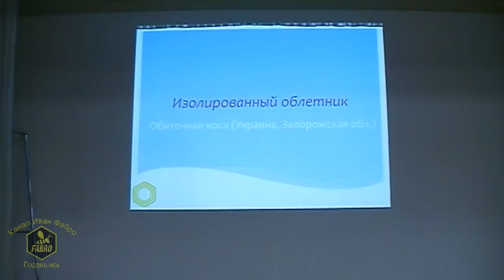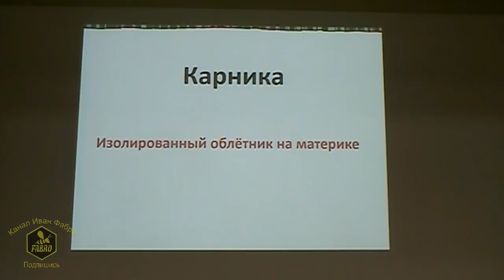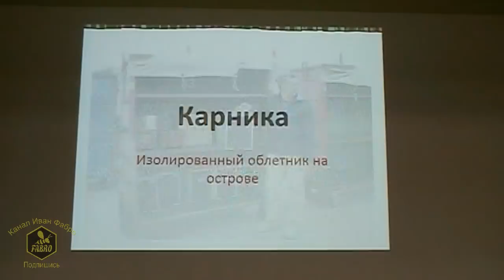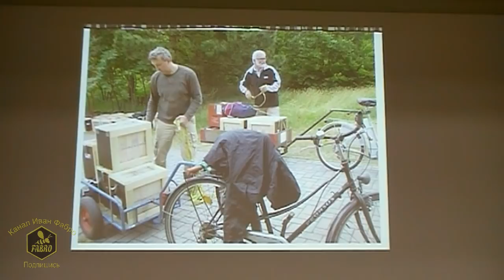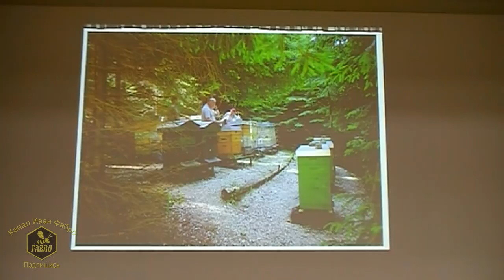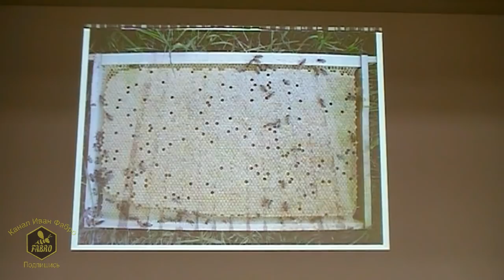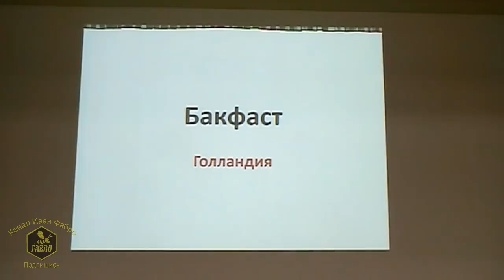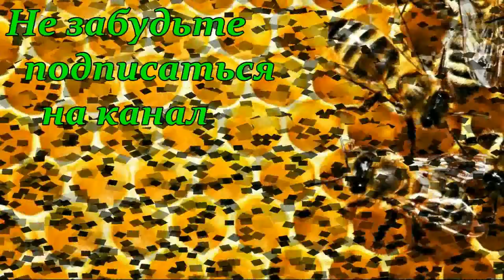Изолированные облетники в Германии и Голландии & Перспективы создания в Украине - Денис Фадеев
Изолированные облетники в Германии и Голландии & Перспективы создания в Украине - Денис Фадеев /Семинар в Днепре/
Семинар "Матководство, методы современной селекции пчел" в Днепре